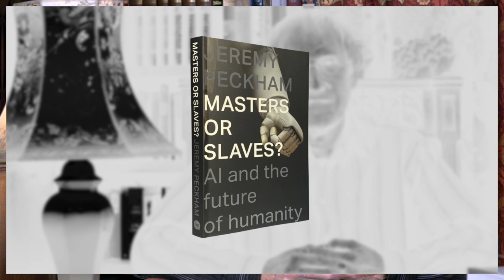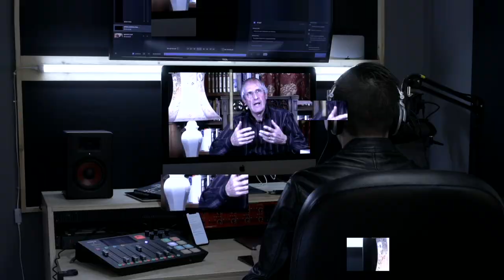Technology Masters or Slaves? // Jeremy Peckham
Christian Podcast presents:

What is the metaverse? Are we becoming enhanced humans? What is transhumanism? How is artificial intelligence shaping our culture?

Jeremy Peckham is a scientist and author of 'Masters or Slaves? AI and the future of humanity'. He spent 25 years working in Artificial Intelligence and speech recognition.

Jeremy is a technology expert. He founded his first company in 1993 and listed it in the Stock Exchange in London.